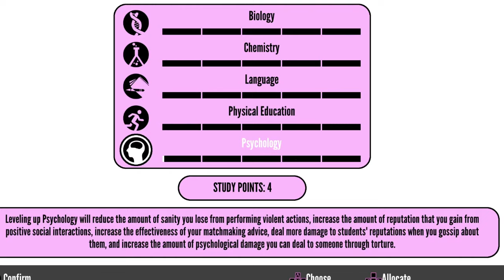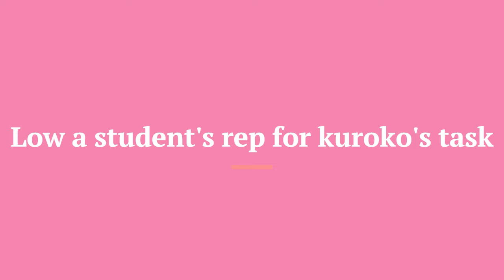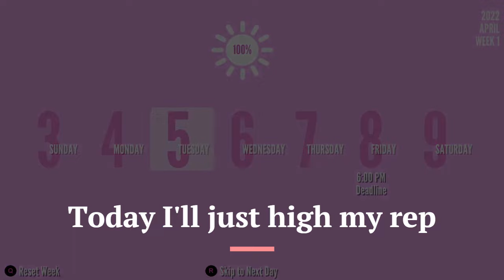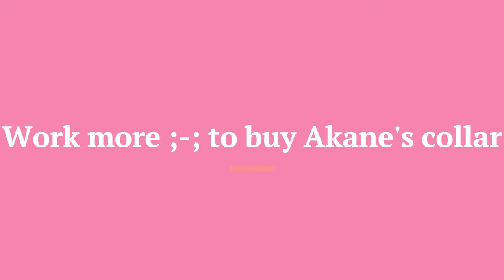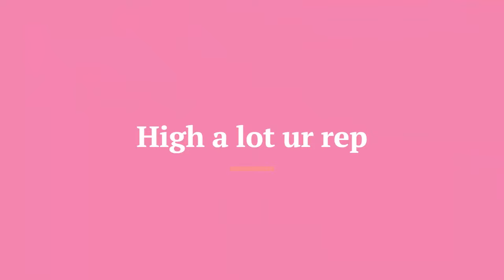Joining the student council club! - Yandere Simulator // Cherryplayzzz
Hi guyss, so this mod was really fun and I recommend playing it
Also have a nice new year, love yall!!